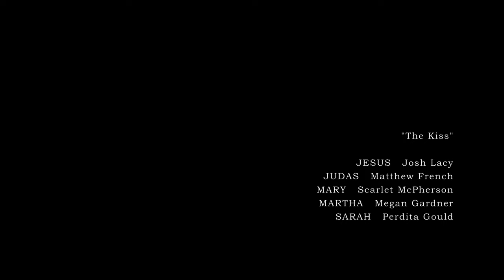The Kiss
A reimagining of biblical events that depicts the Judas Kiss not as an act of betrayal but rather as a profound moment of conflicted fraternity.

An abbreviated excerpt from "Letter to Irigaray" (2023)